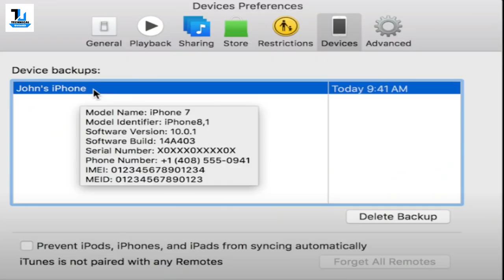How to Track Stolen Phone ? Find IMEI of Stolen Phone ? IMEI Tracking ? What to do?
Hello Friends, In this video I will talk about a key topic or you can say important topic, if you have lost your phone or lost the phone or can you recover the lost phone? Is IMEI Tracking Possible? What is the IMEI number? Can you track a phone call? To get back to the lost phone, follow the steps. If you do not have an IMEI number of Lost Phone, can I find the number of IMEI numbers? What is the police complaint? Can I remotely locate Android Phone? iPhone can remove Remotely, but it does not even have the right to video. Hope you like the video.

About : Technical Ustadji is a YouTube Channel, where you will find technological videos in Urdu, New Video is Posted Everyday :)